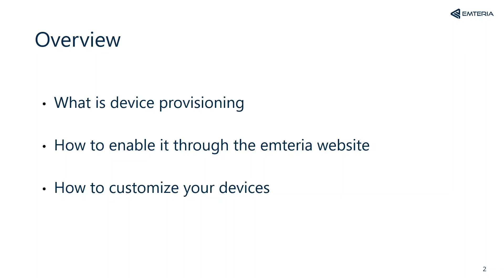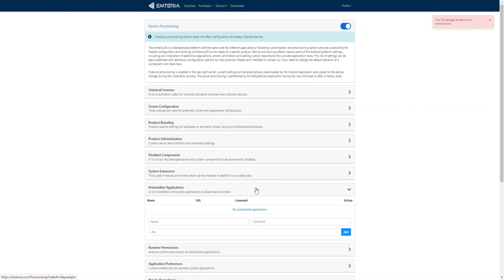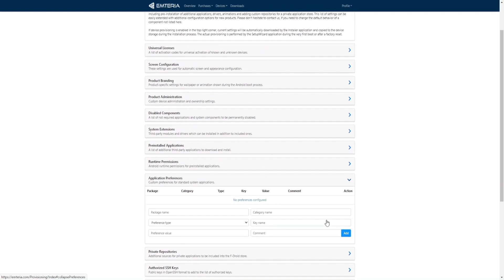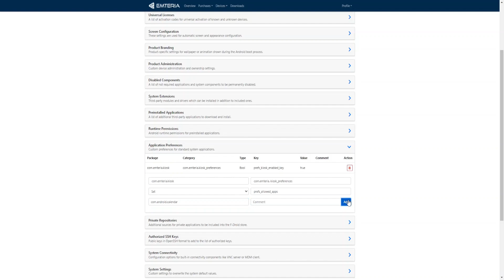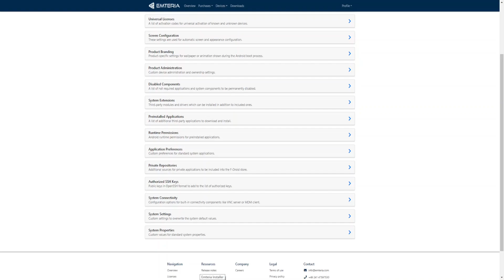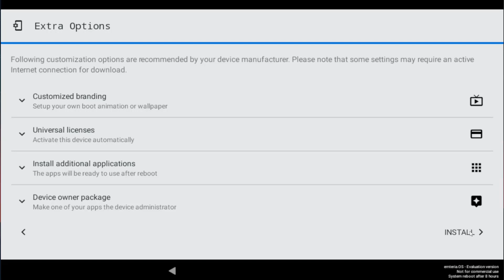Configure Android devices with emteria.OS Device Provisioning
Learn how to configure Android with emteria.OS Device Provisioning. Get an answer to frequently asked questions:

👉 How to realize product branding?
👉 How to enable preinstalled applications?
👉 How to predefine device settings?
👉 How to install the configuration to your devices?
👉 ...and more!

Timescodes:

0:00 - Introduction
0:54 - Getting started
1:40 - Universal licences
2:05 - Product branding
2:23 - Preinstalled application
2:57 - Application preferences
4:17 - System connectivity
4:30 - System settings
5:08 - emteria installer
5:38 - Checking configuration on the device